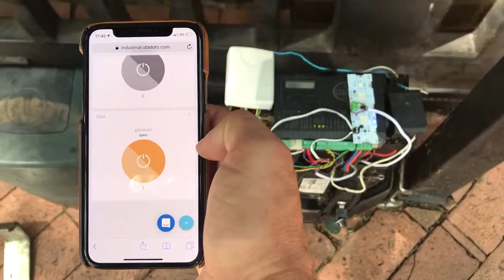Opening a Gate Using XinaBox and Ubidots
See this video of opening a gate using XinaBox xChips and Ubidots.